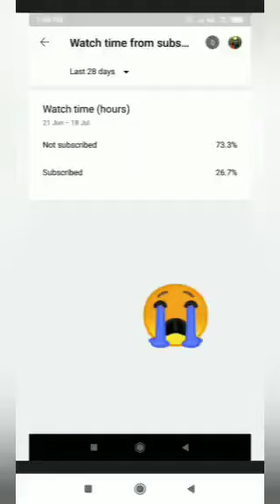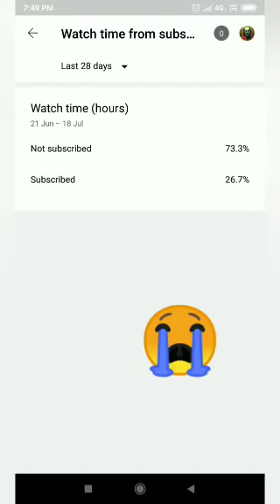Vlog //Big dog bogu//Indian art-BoY